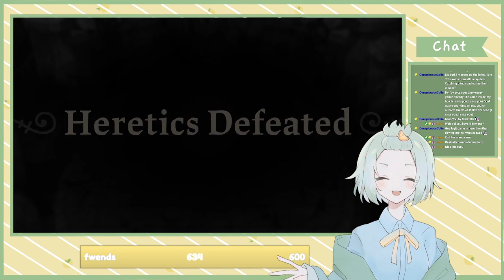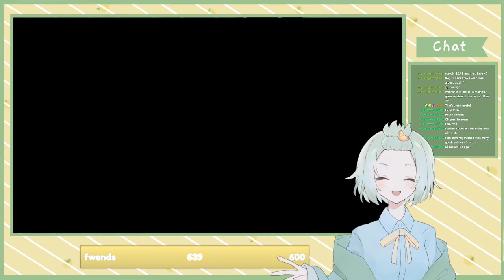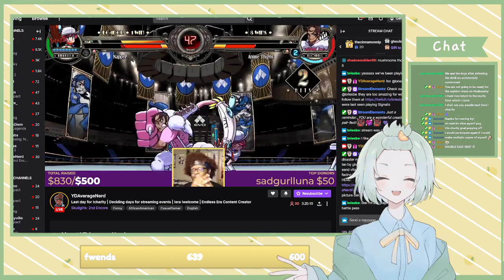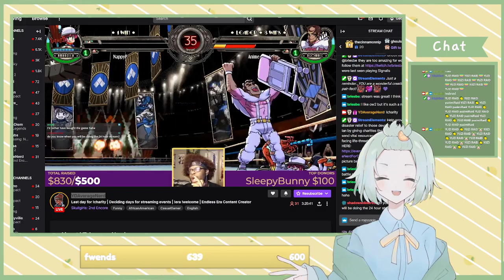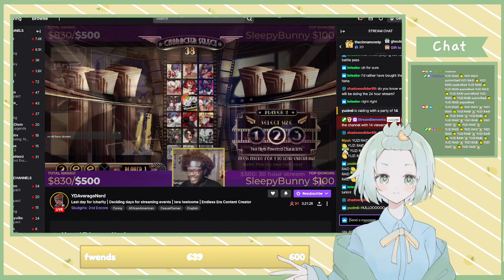[2022Nov07] Cult of the Lamb Part 5 | reminder to kiss your homies goodnight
*MWAH*